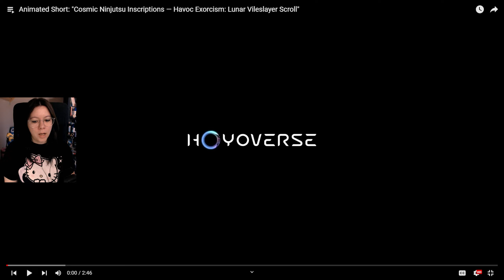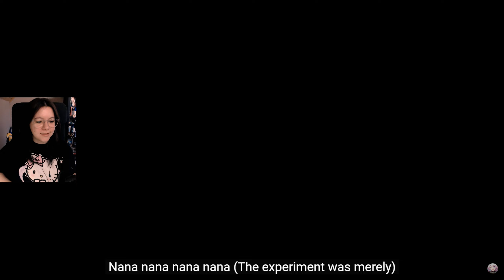THIS IS FUNNY! | Animated Short: "Cosmic Ninjutsu Inscriptions" - Honkai: Star Rail REACTION